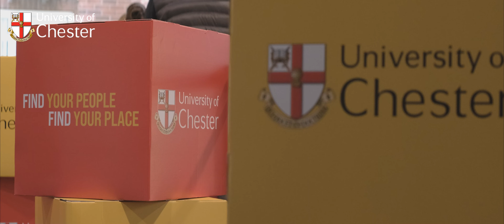Open Days at the University of Chester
Open Days are the ideal opportunity for you to visit before applying to get a real feel for our courses and student life at Chester. You'll be able to attend subject talks, meet lecturers and current students, tour your campus, explore accommodation, and ask our expert advisers any questions you might have about the application process, student finance, and much more.